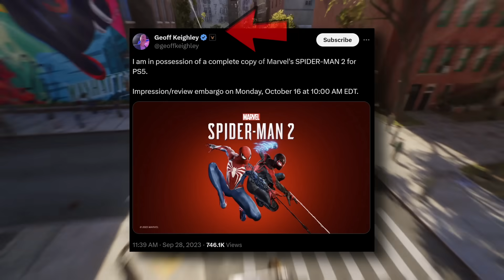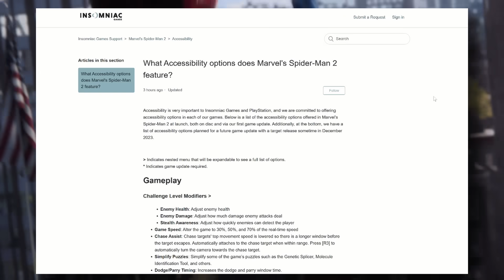HE GOT THE GAME! Marvel's Spider-Man 2 Update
In this video , we will be looking at all details and news that were discovered and found by players in the last 24 hours for Marvel's Spider-Man 2, Including people playing the FULL Game, all the new accessibility features, the title screen and even when to expect the first BIG update.

Here is everything covered in the video:
Intro - 00:00
He is Playing - 0:05
Did I Get it? - 0:50
New Menu - 1:00
Difficulty Levels - 1:16
Returning Features - 1:52
Puzzles - 2:03
New Features - 2:52
Game Speed - 3:15
Insomniac Respect - 4:03
First Big Update - 4:22
Title Screen - 4:47
Outro - 5:33

Marvel’s Spider-Man 2 is the next game in PlayStation’s critically acclaimed Marvel’s Spider-Man franchise. Developed for the PlayStation®5 console in collaboration with PlayStation and Marvel Games. This is one of the many Marvel's Spider-Man 2 Videos on the Blitzwinger Youtube channel. I am actively covering all of the elements surrounding the game's release this includes: The Hidden Easter eggs & hidden details you may have missed for Marvel's Spider-Man 2, The Release date of Marvel's Spider-Man 2, The Editions of Marvel's Spider-Man 2, How & When you will be able to pre-order / order Marvel's Spider-Man 2, All the Villains of Marvel's Spider-Man 2, The Story of Marvel's Spider-Man 2, The Theories behind Marvel's Spider-Man 2, The Story & Story Details of Marvel's Spider-Man 2, All the Suits of Marvel's Spider-Man 2, The abilities of both Miles Morales & Peter Parker, The Venom Character in Marvel's Spider-Man 2 & Much More!